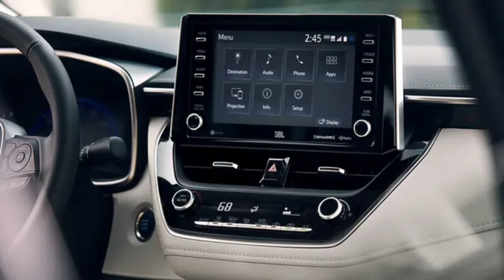2020 Toyota Corolla Leaked in Pakistan | Launch Date | Specs & Features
Hey guyz welcome to Mobcompu Rumors In This episode of MobCompu Rumors in this video I am going to tell you guyz about upcoming Toyota Corolla 2021 in Pakistan .